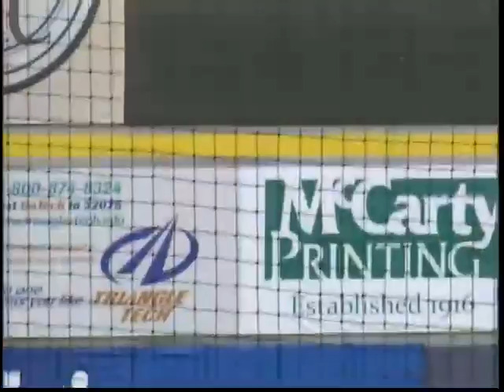Erie's Greiner rips three-run shot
6/14/2017: Erie's Grayson Greiner breaks the 1-1 tie with a three-run homer in the fifth against Binghamton.